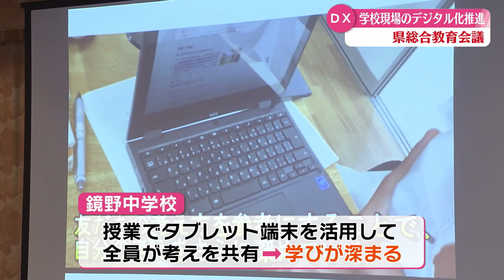「学校現場でのDXの取り組みは？第1回総合教育会議で濵田知事や長岡教育長が意見交換」2024/6/21放送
6月21日に県の第1回総合教育会議が開かれ、学校現場でのDXの取り組みが発表された。「教育DX」＝教育現場でのデジタル化の取り組みなどについて、浜田知事や県の長岡教育長が出席して意見交換を行った。県では総合教育会議を今年度あと3回行う予定。